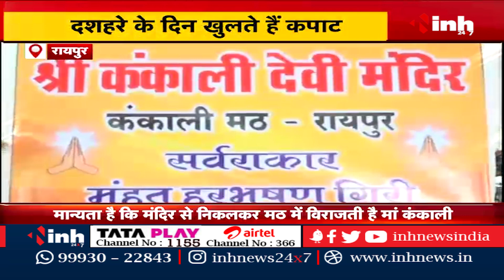कंकाली मठ की अनोखी कहानी | साल में केवल दशहरे के दिन ही खुलते हैं मठ के कपाट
INH, कंकाली मठ की अनोखी कहानी | साल में केवल दशहरे के दिन ही खुलते हैं मठ के कपाट

Incoming Search Terms: